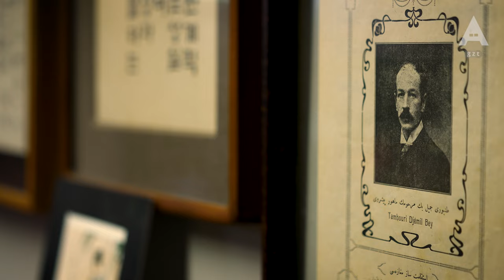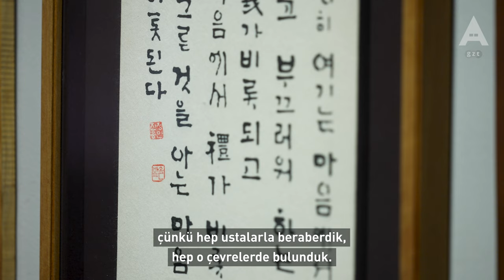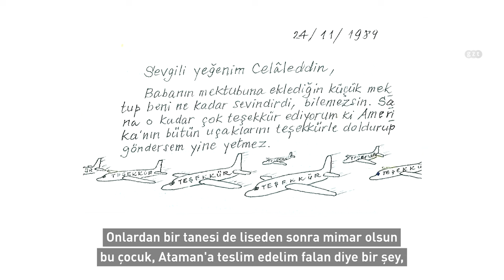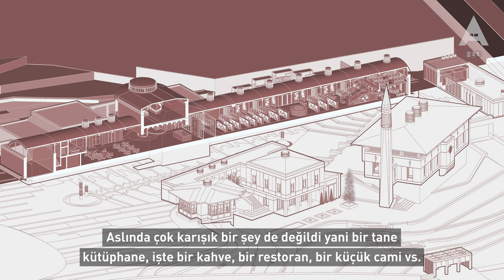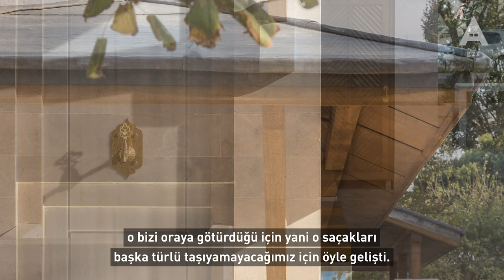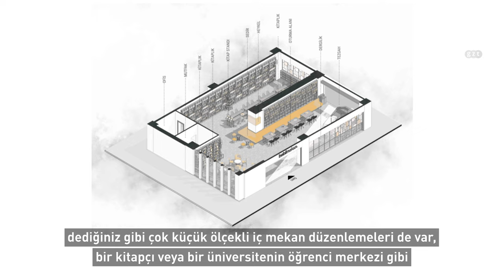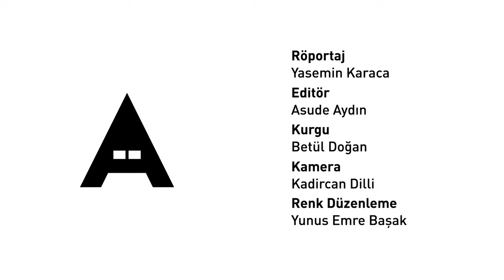MOTTO 05: Celaleddin Çelik - Nun Architecture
Alanında uzman ve başarılı isimler, tasarım mottolarıyla Arkitekt'in röportaj serisi MOTTO'da!

Tasarım alanında uzmanlaşmış başarılı isimlerin çalışma felsefesi ve başarı hikayesi nedir, nasıl zorluklardan geçmiştir, ne tür üretimler yapar? Bu sorulara cevap arayacağımız MOTTO serisi, mimarlık, tasarım ve sanat dünyasının yükselen enerjisini ortaya çıkarmayı, deneyimlerini paylaşmayı ve genç isimlere birer rehber olmayı hedefliyor.

Profesyonel hayatta karşılaşılan zorlukların ve deneyimlerin masaya yatırıldığı MOTTO'da, başta öğrenciler ve yeni mezunlar olmak üzere mimarlık ve tasarım hayatının eşiğinde duran özellikle gençlere, kendi geçtikleri yolları anlatıyor.

Koşuyolu’ndaki ofisinde mimarlık üretimi yapan Nun Architecture'ın kurucusu Celaleddin Çelik,  “MOTTO” serimizin beşinci bölümüyle Arkitekt'te.